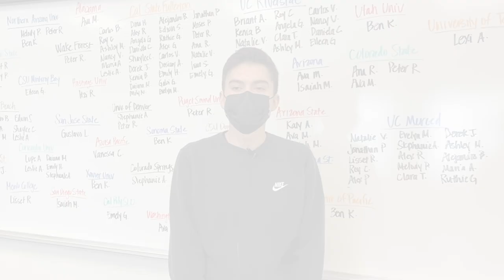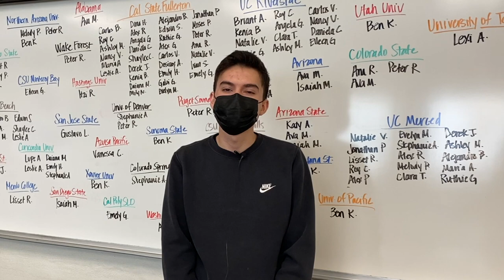Stand Out Student | Newport Harbor High School - Alejandro Berumen